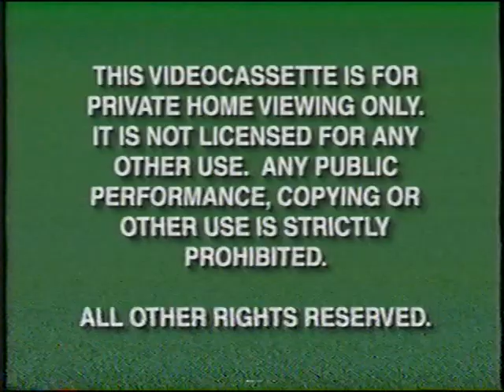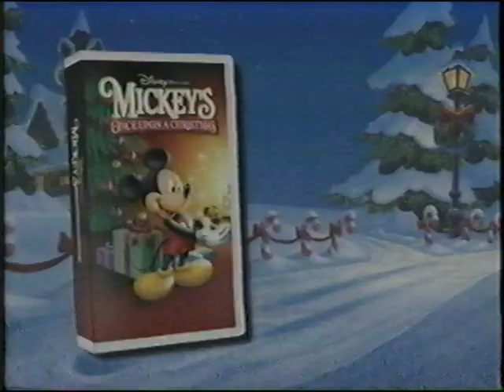Opening To Madeline: Lost In Paris 1999 VHS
Here Is The Opening To The 1999 VHS Of Madeline: Lost In Paris And Here Is The Order:
1. Green FBI Warning Screens (Late 90's Version)
2. Walt Disney Home Video Logo
3. Coming Soon To Own On Videocassette Screen
4. The Great Mouse Detective Preview
5. Beauty And The Beast: Tales Of Friendship Preview
6. Mickey's Once Upon A Christmas Preview
7. Winnie The Pooh: Seasons Of Giving Preview
8. On The Disney Channel Screen
9. Playhouse Disney Promo (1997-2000)
10. Feature Presentation Screen
That's All.

Print Date: June 14, 1999